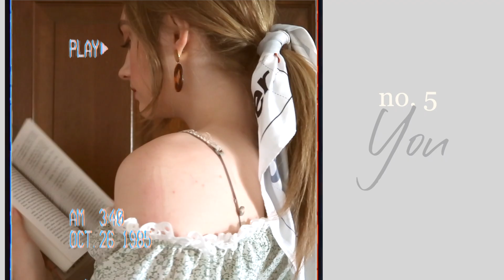Outfits Inspired by My Favorite Netflix Shows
All the items from this video are below with their given links!